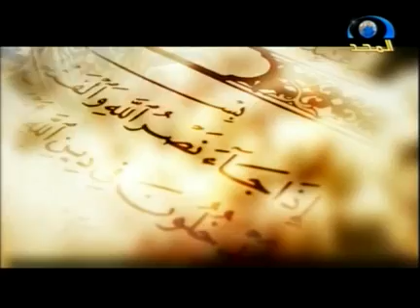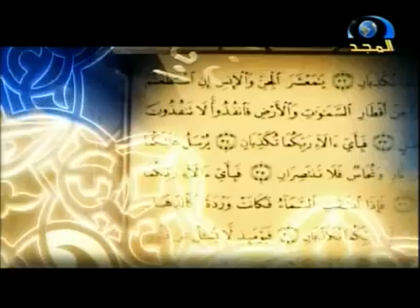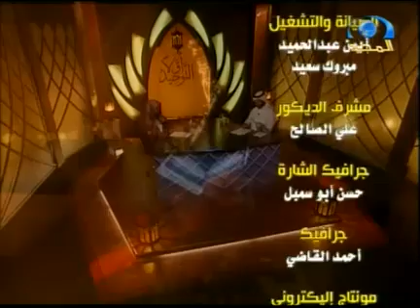التوحيد أولاً | أهمية التوحيد - الجزء الثاني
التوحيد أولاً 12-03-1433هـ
عنوان الحلقة: أهمية التوحيد الجزء الثاني. تقديم: طارق بن منصور القرني
 قناة المجد الفضائية
almajdchannels